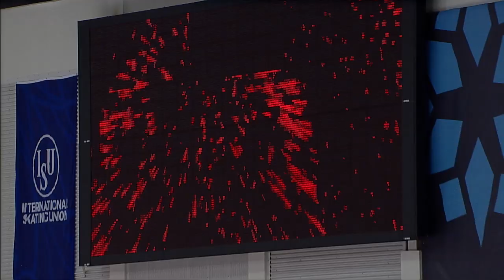Interview: Pavel Kuluzhnikov (RUS) | 1st 1000m Men | ISU World Single Distances 2020